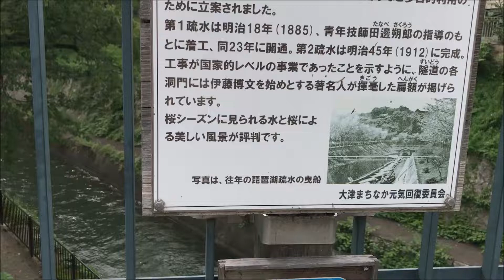【琵琶湖疏水】見学と【びわ湖浜大津駅】に電車が入っていきます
琵琶湖疏水の一部を見た。
京阪石山坂本線？っていうの？いつもここに書くときにやっと
調べるけれど詳しくないので間違ってるかも
長い方の電車はまた別線なんですね。
最後に針江のかばたを通り過ぎた。
昔見たドキュメンタリー虜になって
DVD買ったわ～

セミの音割れ季節はよおわってほしい・・・
聞き苦しくてすまん